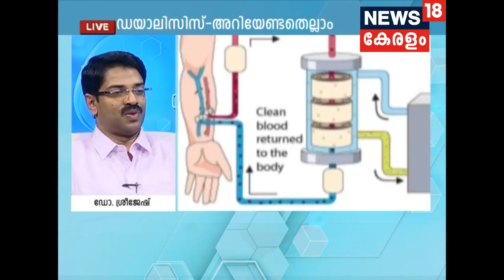Dr. Q : ഡയാലിസിസ് - അറിയേണ്ടതെല്ലാം | What Is Dialysis | 26th December 2017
Watch Dr Q show in which Dr Sreejesh  B speaks about the process of Dialysis.